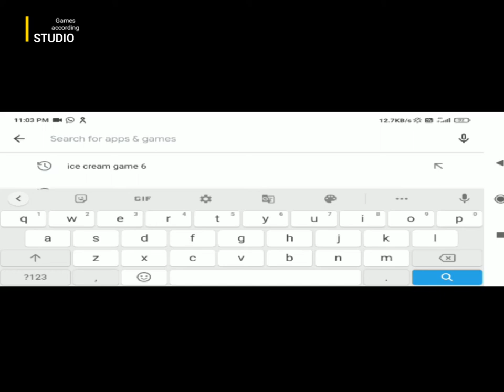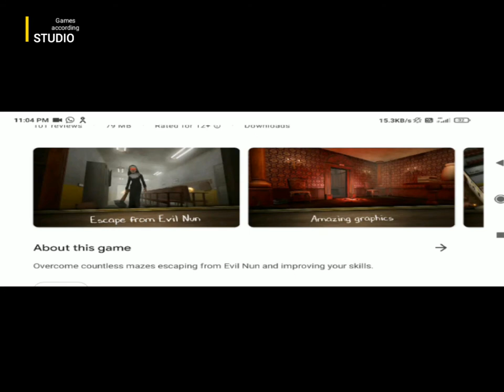ice cream game 6 part pre register!!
ice cream game 6